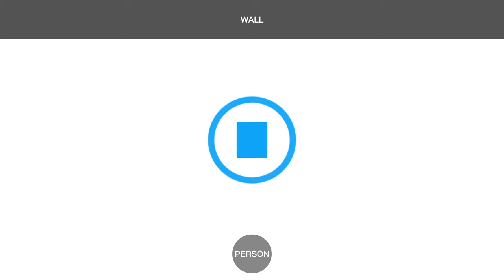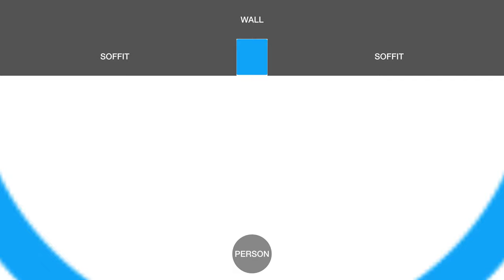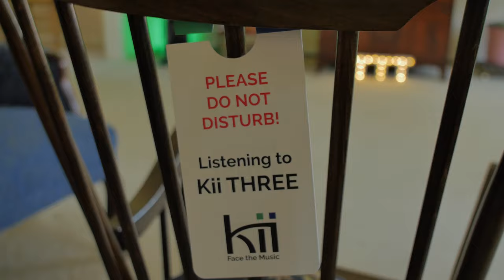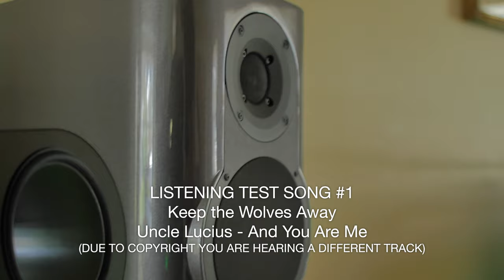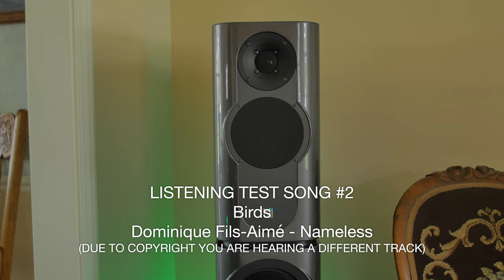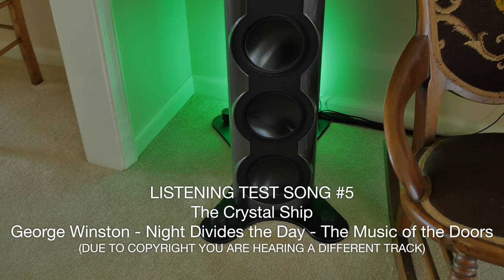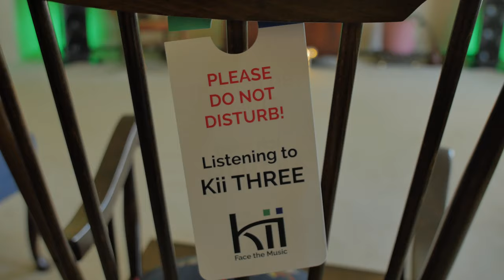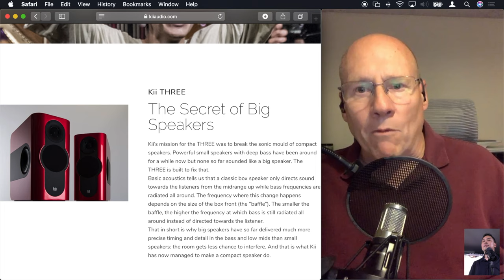Kii THREE BXT Speaker System Overview and Listening Test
EPISODE 11

Bob explains how the Kii THREE BXT speaker system makes music sound great in any room.

Kii’s mission for the THREE was to break the sonic mould of compact speakers. Powerful small speakers with deep bass have been around for a while now but none so far sounded like a big speaker. The THREE is built to fix that.

Basic acoustics tells us that a classic box speaker only directs sound towards the listeners from the midrange up while bass frequencies are radiated all around. The frequency where this change happens depends on the size of the box front (the “baffle”). The smaller the baffle, the higher the frequency at which bass is still radiated all around instead of directed towards the listener.
That in short is why big speakers have so far delivered much more precise timing and detail in the bass and low mids than small speakers: the room gets less chance to interfere. And that is what Kii has now managed to make a compact speaker do.

Kii Audio Links

USA Distributor

Notes

Presented by

Steven Bramson